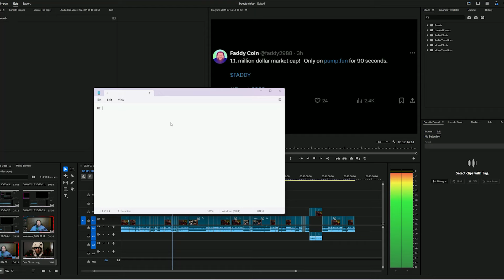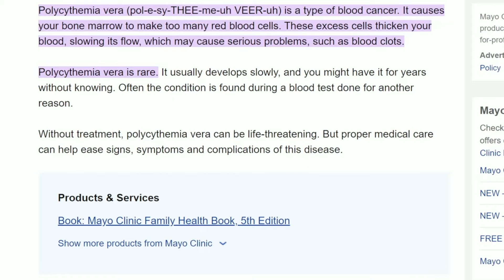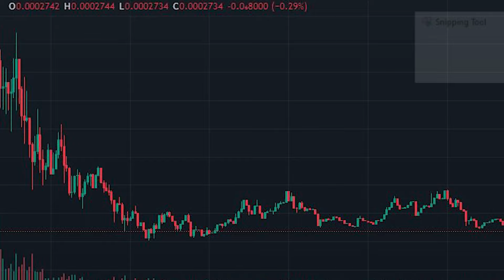All You Need To Know About Boogie Lying About Cancer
If you're curious about the controversy surrounding Boogie2988 and the allegations of lying about cancer, this video has all the details you need to know. Dive into the drama and get the full story on this online scandal. In this video, we'll discuss all you need to know about Boogie lying about cancer. Nicholas DeOrio, SomeOrdinaryGamers, and ChudLogic share their insights on the situation. Get the scoop on Boogie2988 lying about cancer in this video featuring Nicholas DeOrio, SomeOrdinaryGamers, and more. Don't miss out on the drama! Get the latest scoop on Boogie2988's controversy about lying about cancer. Nicholas Deorio, SomeOrdinaryGamers, and Chud Logic spill all the details! Get the full story on Boogie2988 lying about cancer. Nicholas DeOrio, SomeOrdinaryGamers, and Chud Logic discuss the controversy in detail here. Get the scoop on Boogie lying about cancer in this video featuring Nicholas DeOrio, SomeOrdinaryGamers, ChudLogic, and TomDark. Find out the truth behind boogie2988's deception. If you're curious about the controversy surrounding Boogie lying about cancer, this video breaks it all down. Featuring insights from Chud Logic, Nicholas DeOrio, TomDark, and SomeOrdinaryGamers.